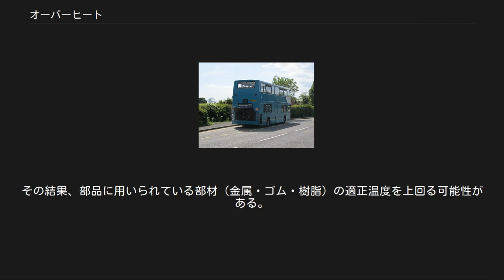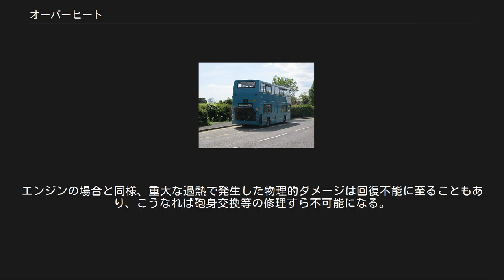オーバーヒート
オーバーヒートしたバス オーバーヒート (overheat) とは、熱し過ぎること（過熱）、またその熱し過ぎた状態を表す言葉である。
熱し過ぎた結果、動作不良を起こした場合をオーバーヒートと呼ぶことが多い。
 機械の中には熱機関のように自分自身の動作により発熱するものがあり、それ以外の装置でも、構成部品が運動する際、褶動抵抗により発熱が起こる。
その結果、部品に用いられている部材（金属・ゴム・樹脂）の適正温度を上回る可能性がある。
 これを回避するため、中には空冷、水冷（液冷）、潤滑油等による冷却機構を持っているものがあるが、過負荷や冷却システムの能力不足・異常等により、冷却が間に合わなくなった場合、適正温度を上回り、オーバーヒート状態に陥る。
 これは結果的にその機械の動作に支障をきたす。
例えば、エンジンであれば性能低下（熱ダレ）にはじまり、各部に一層の熱変形や潤滑切れが進み、ガスケット抜け、カジリ、焼きつきを起こすほか、火災に至ることもある。
また、重度のオーバーヒートで発生した物理的なダメージは、冷却後に冷却液や潤滑油を交換したとしても回復することはない。
 パソコン等のコンピュータにおいて、高クロック周波数での稼働などにもかかわらず相応の冷却ができていなかった場合など、内部の温度が高まり、ソフトウェアの異常動作や異常終了、最悪の場合OSのハングアップ（フリーズ）や再起動を引き起こす場合がある。
この現象は、「俗に」（電気電子工学の専門用語としての「熱暴走」とは異なる）熱暴走と呼ばれることがある。
 銃や大砲のような火器においては、銃砲身が運用上想定されている範囲を超えて高温になった際に用いられる用語である。
 銃や大砲は射撃に際し火薬を使うので、ある程度の熱を発生させるものであるが、通常は射撃間隔を設定し過熱を防止している。
また自動火器の場合、連続して射撃が行われるため砲身冷却システムを持っている。
何らかの理由でこれが守られなかったりうまく機能しなかったりすると過熱に至ることがある。
 過熱した銃砲身は人が触れれば危険であることはもちろん、強度低下や熱膨張により射撃精度が下がり、さらに内部の摩耗が速くなる。
そして最悪の場合は砲身内で砲弾が爆発する腔発や、自動火器の場合射撃が止まらなくなるコックオフを起こすこともある。
 腔発はただちに銃砲の使用不能を意味し、コックオフも弾の供給がある限りは完全に壊れるまで止められないため、そうなる前に弾切れしない限りさらに過熱が進んで結局二度と使えなくなるおそれがある。
エンジンの場合と同様、重大な過熱で発生した物理的ダメージは回復不能に至ることもあり、こうなれば砲身交換等の修理すら不可能になる。